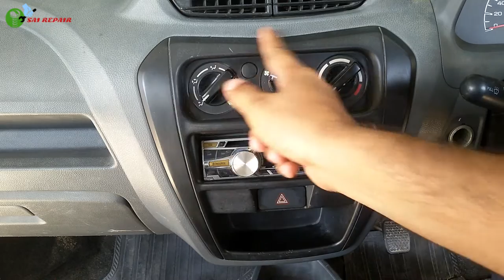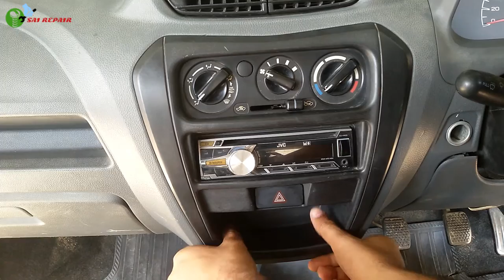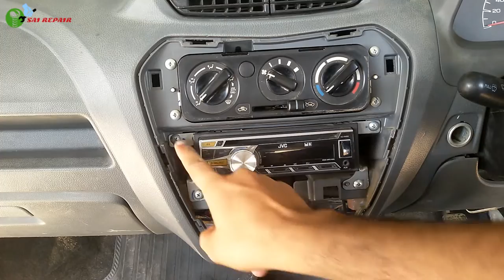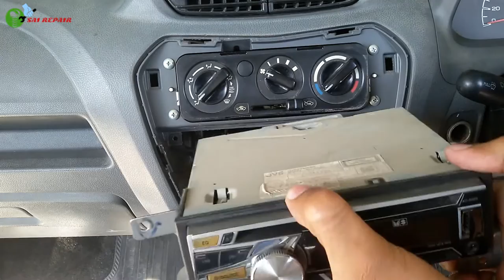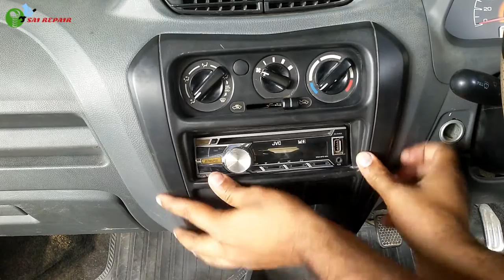How to open stereo of alto lxi | how to remove car stereo frame | car stereo installation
- MOBILE - GALAXY GRAND 2
- LOW BUDGET TRIPOD
- MOBILE HOLDER
- BEST MICROPHONE
- ANOTHER GOOD MIC
- LOW BUDGET MIC
- TRIPOD WITH MOBILE HOLDER AND MIC COMBO

- 1/4" SOCKET SET
- 1/2" SOCKET SET
- SPANNER SET
- LONG HANDLE T-SPANNER SET

- SCREWDRIVER SET
for small works
- PLASTIC HAMMER
- SNAP RING PLIERS SET
- ALLEN KEY SET